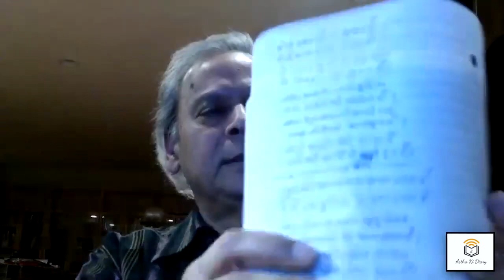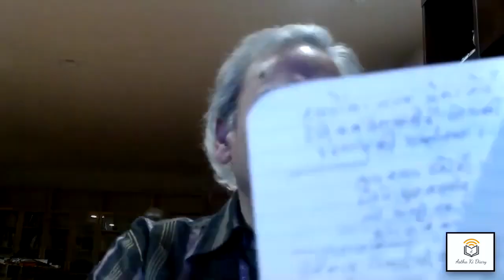January 2021 Four Poets Poets Meet Hosted By Astha Ki Diary